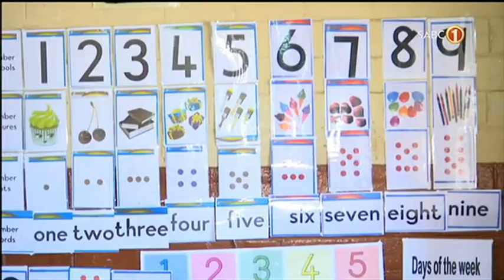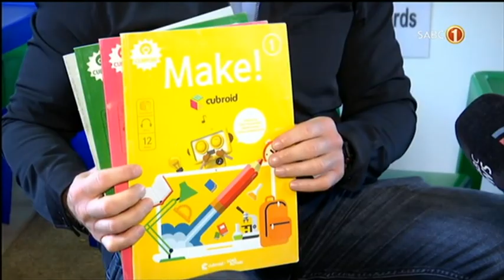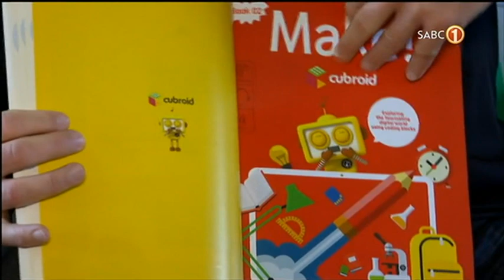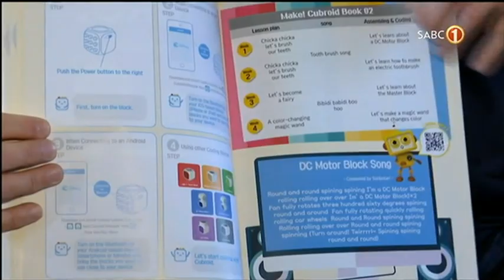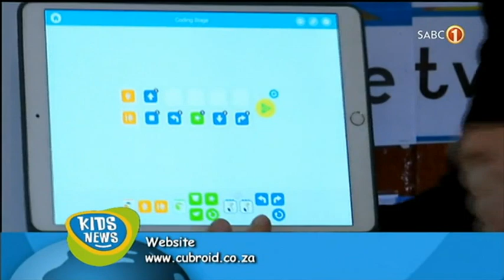Kids News | Pupils to learn about Coding and Robotics at Primary schools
Kids News visits Sedibathuto Primary school in Soweto to learn more about Coding and Robotics subjects in our public schools. Gauteng Primary school learners to do Coding as a subject. Basic Education Minister Angie Motshekga has called for comments to amend the Curriculum and Assessment Policy Statement (CAPS) to make provision for coding and robotics at South African schools.